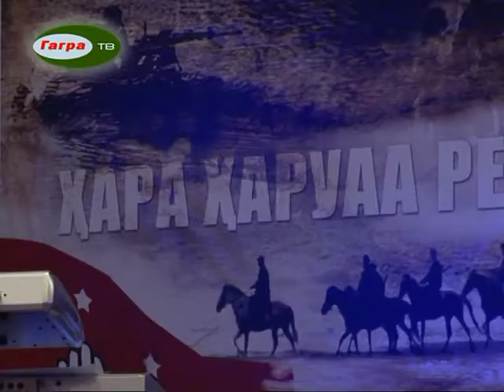Концерт живой музыки в пансионате Энергетик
В пансионате «Энергетик» города Гагра прошел концерт живой музыки, на котором музыканты «Ама-Рекордс» исполнили военные песни.